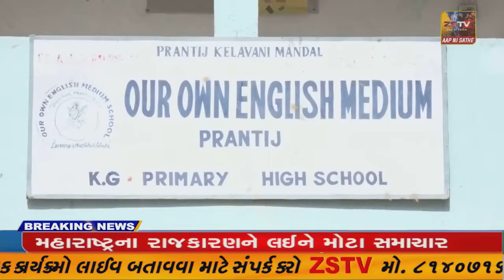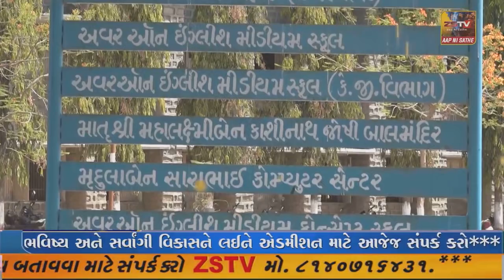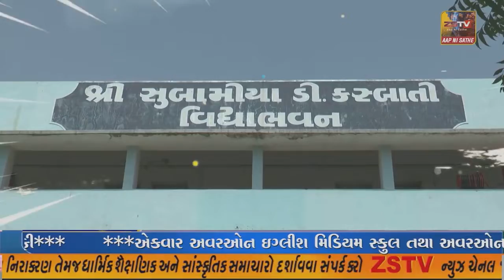પ્રાંતિજ ના બાલીસણા ગામે તળાવ મા કરેલ દબાણ દુર કરવા માટે આવેદનપત્ર આપ્યુ